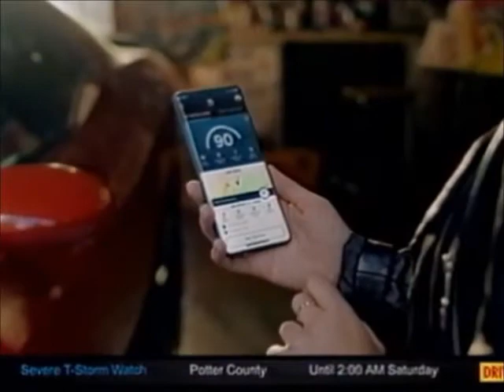CMGUS VCR CLASSIC COMMERCIALS: 2021 JULY 23 USSA SAFE PILOTS AUTO AUTOMOBILE INSURANCE COMMERCIAL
CMGUS VCR CLASSIC COMMERCIALS: 2021 JULY 23 USSA SAFE PILOTS AUTO AUTOMOBILE INSURANCE COMMERCIAL SHOWN DURING NBC COVERAGE OF THE 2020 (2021) OLYMPIC OPENING CEREMONIES FROM TOKYO JAPAN

THANK YOU ALL FOR ALLOWING ME TO PROMOTE YOUTUBE, THE FANTASTIC CREATORS OF THESE COMMERCIALS AND/OR TV SHOWS BY SHARING THIS CLASSIC CLIP RECORDING WITH OTHER FANS ACROSS OUR BEAUTIFUL GOLDEN GLOBE... *ARCHIVED FOR EDUCATIONAL & ENTERTAINMENT PURPOSES IN SIOUX FALLS SD SOUTH DAKOTA